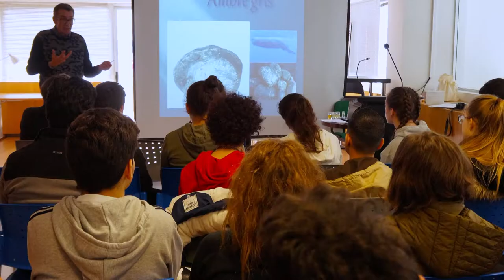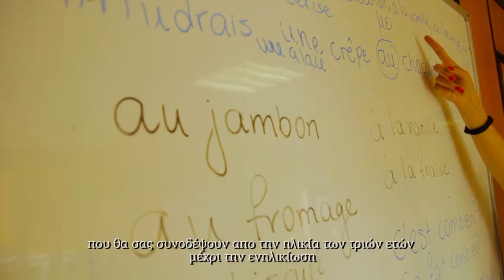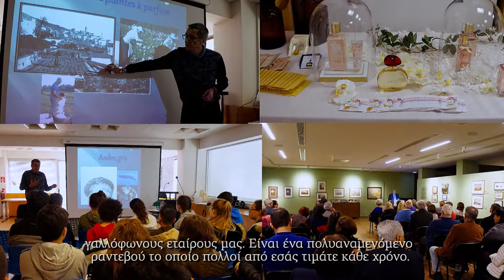L'Institut français de Chypre en video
Découvrez l’Institut français de Chypre en vidéo !
Discover the French Institute of Cyprus in video!
Ανακαλύψτε το Γαλλικό Ινστιτούτο Κύπρου σε βίντεο!

(Video by Lovely Films Cinema - Nikolas Kontolemis)